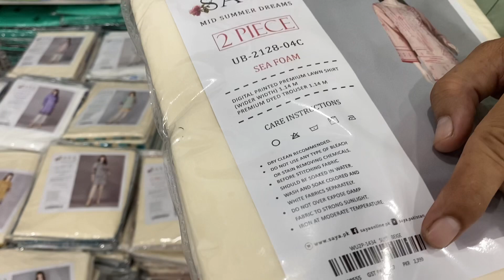Shirt Trouser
Karachi branded collection deals in different brands but here they are represented you just saya shirt trouser

ADDRESS: AL WAJID TOWN IN FRONT MOMINABAD GENERAL HOSPITAL BELOW AS KIDS ACADEMY SCHOOL FRONTIER MOR METROVILLE SITE AREA KARACHI.
Shop-D-1/4, Plot-FL-2, Block-3 KDA Market Mesum Palaza, Ghulshan-e-Iqbal Karachi.
Shop-01, Rainbow Towers, Block B, Sector 51-A, Gulzar-e-Hijri, Gulshan-e-Maymar, Scheme-33, Karachi.
Shop GF 39 Plot # G-2-1 LAVISH SHOPPING MALL TEEN TALWAR CLIFTON KARACHI
Imran Khan
Shop#9 Khan Waseem Tower, "B"  Block Basement Opp.shinwari Market Shafi Bazar, Peshawar Cantt.